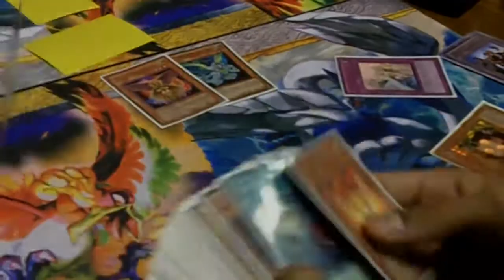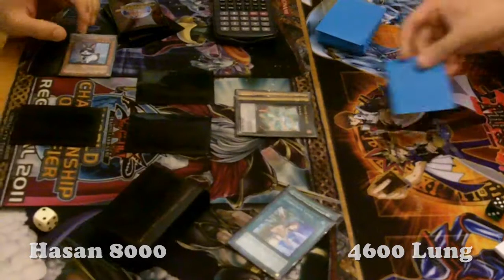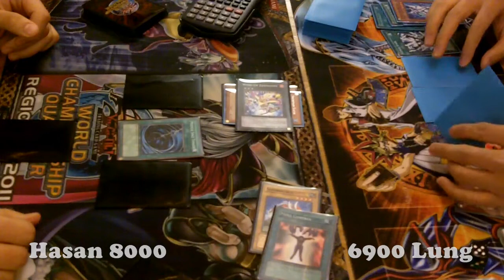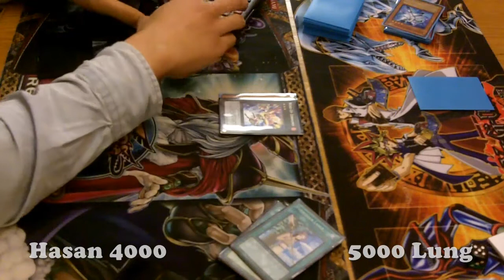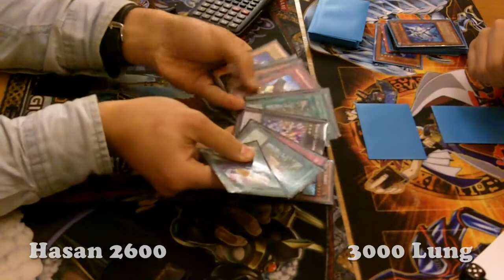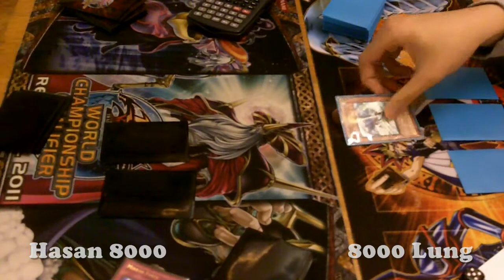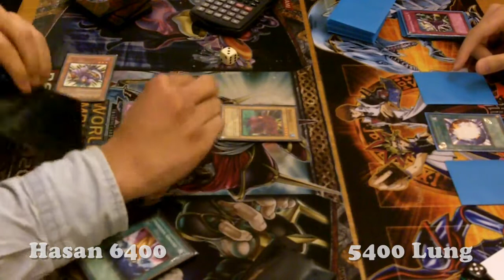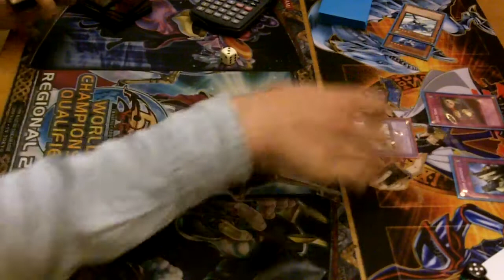Round 2: Hasan (Dino Rabbit) Vs. Lung (Hero Beat)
Round 2: Hasan Yunis Vs. Lung Law
Amsterdam Battle City, March 2012